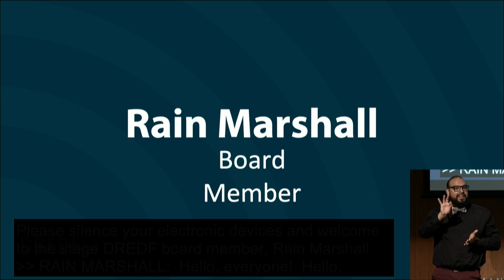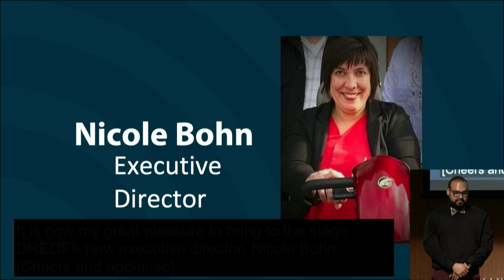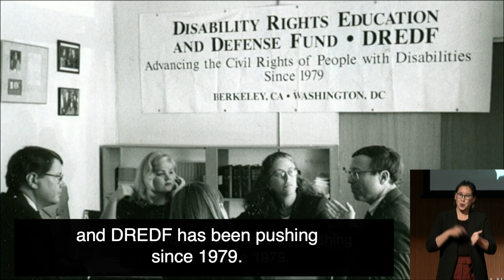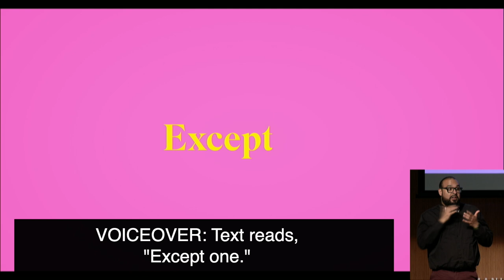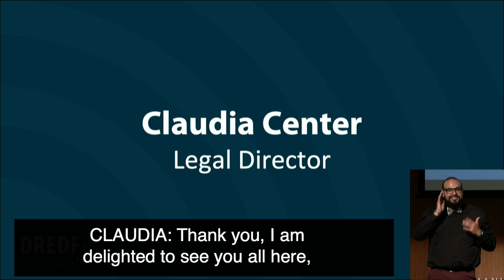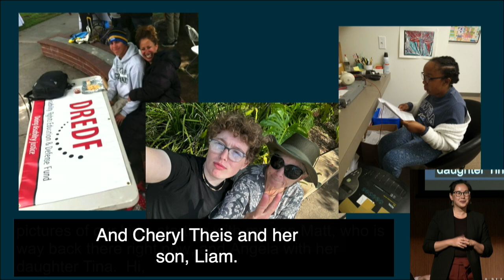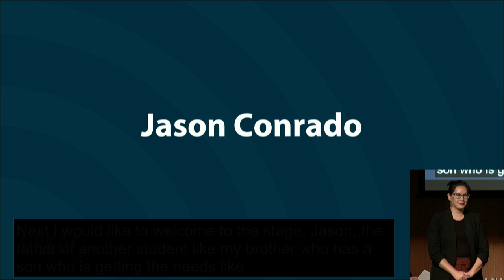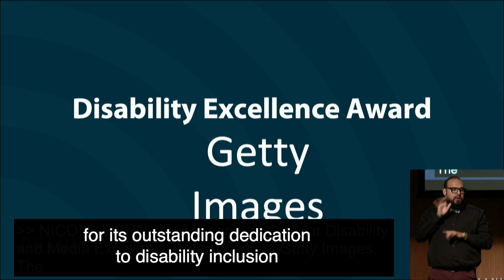TOGETHER 2024 | DREDF 45th Anniversary Gala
This video has open captions. In the YouTube player options, use the "CC" button to turn on and off captions.

00:00:13 Steve Kaye, Welcome
00:25:10 Rain Marshall, Land Acknowledgment
00:12:05 Nicole Bohn, Opening Remarks
00:24:43 Mia Ives-Rublee, Keynote
00:37:08 Jim LeBrecht, Introducing Patrice: The Movie Trailer
00:40:31 Trailer for Patrice: The Movie
00:42:19 Claudia Center, Legal and Policy Highlights
00:53:13 Julie Barraza, Parent & Training Information Center Highlights
00:58:25 Omar and Alandra Perez, PTI Family
1:06:35 Jason Conrado, PTI Family
1:11:56 Moment of Silence
1:14:03 Awards Presentation
1:15:39 Zachary Michael Bastian, Verizon Communications | Susan Henderson Media Access Award
1:18:06 Dr. Rebecca Swift, Getty Images | Disability Excellence Award
1:21:46 Justin Ormand, A&O Shearman | Disability Law Co-Counsel Award
1:23:43 Nicole Bohn, Closing